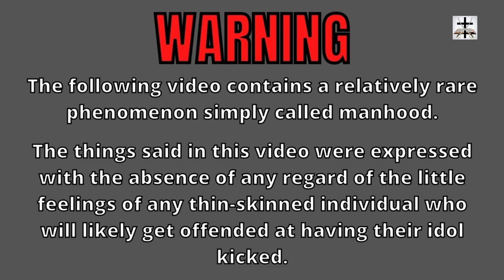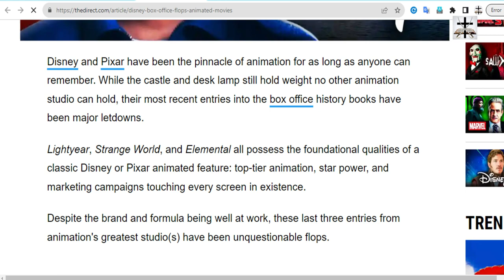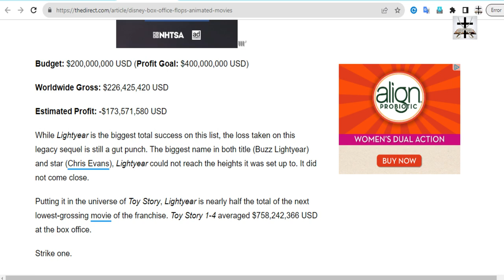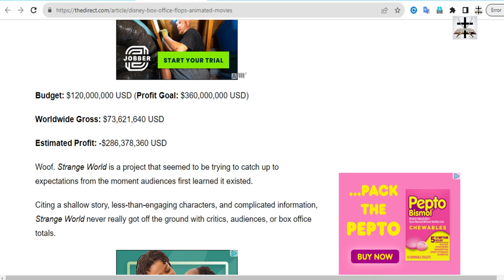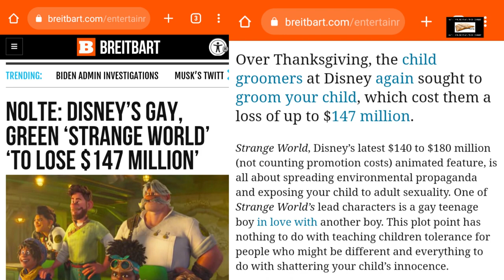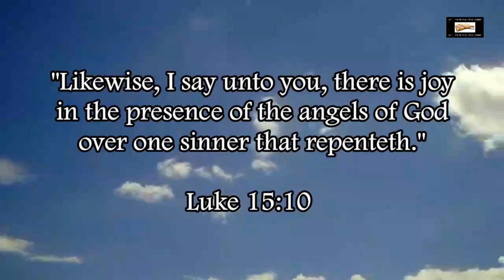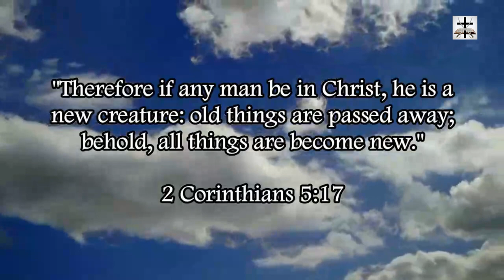Disney Suffers 3 Box Office Flops In A Row | Woke-SJW Disney FAIL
Woke-SJW Disney has suffered 3 box office flops in a row with their animated films!